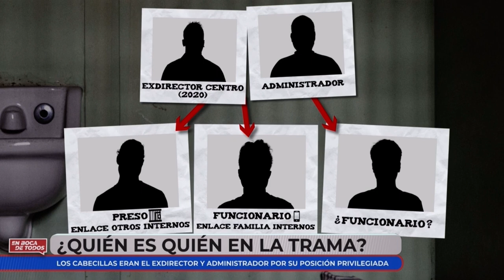DTO- LA TRAMA CORRUPTA DE LA CÁRCEL PUERTO III